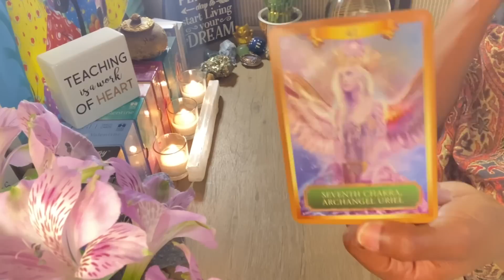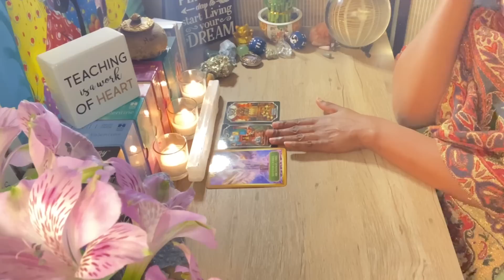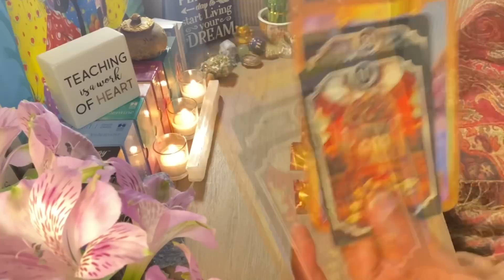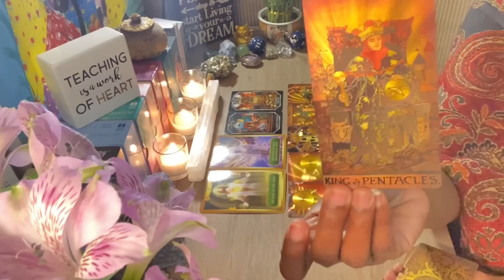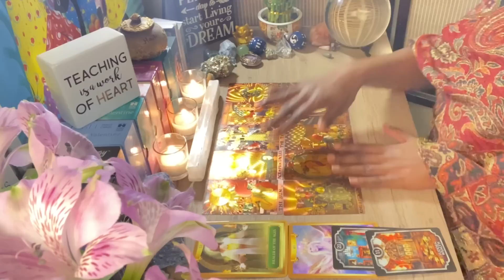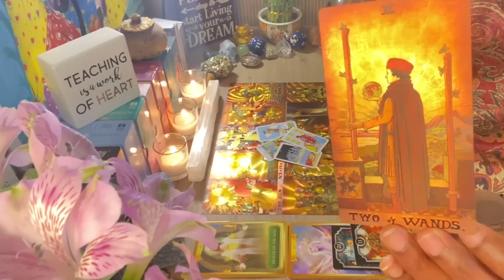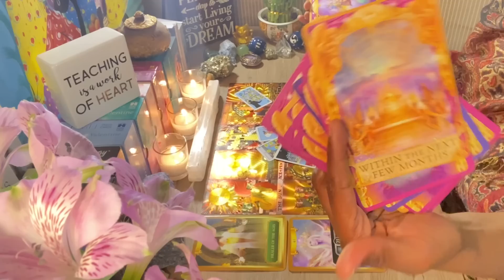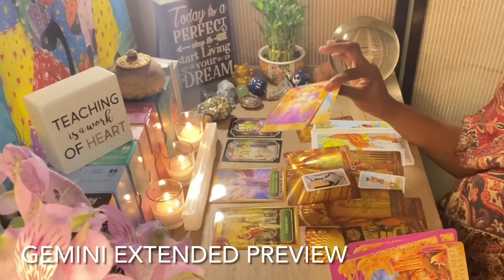GEMINI "Sudden Wealth - Hitting the Jackpot!" | TIMELESS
Video Length: 16:54
Submit Your Question!
Come back every other Monday to see if your question was selected
SCHEDULE A PERSONAL READING
HEALING BRACELETS ON SALE NOW!
Intuition Practice sessions are open!